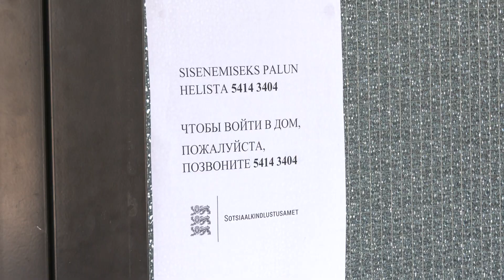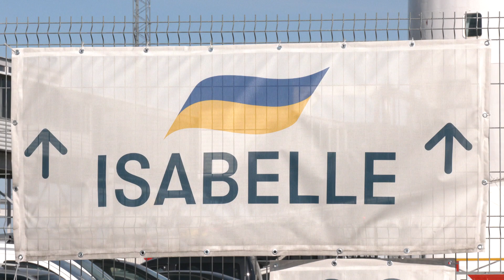04.04.2023 - Ukrainlased tõsteti vaatamata linna palvele, nenede elukohast välja